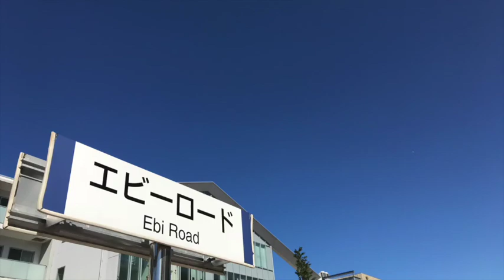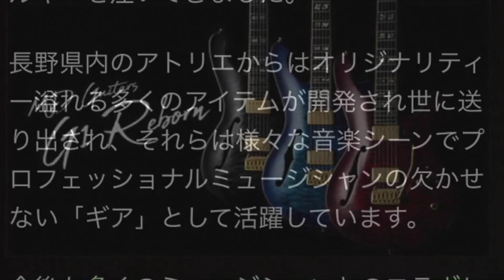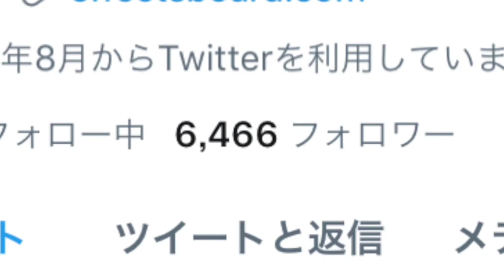ついにボーカル用ボードも投稿＆ES-5お手本ボード♪ つぶやき91【Vol.581エフェボーチャンネル】3/28のご挨拶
☆2019/3/28(木)エフェボーおじさんの一言(^_^)/☆
さあ、今日も都内で仕事だ！頑張ろう！これから忙しくなるぞ〜！皆さんも4月からの新学期・新期に向けてお元気で♪